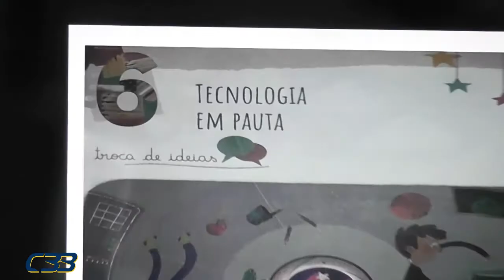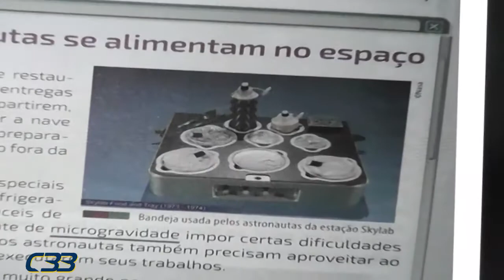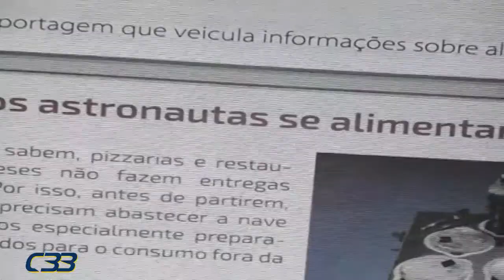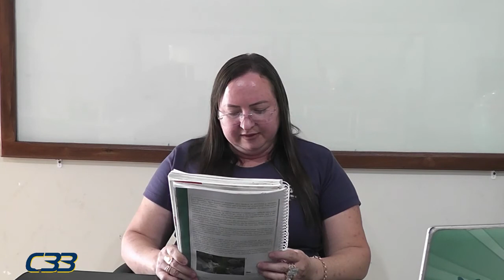4º ANO Maria José dia 20 de julho